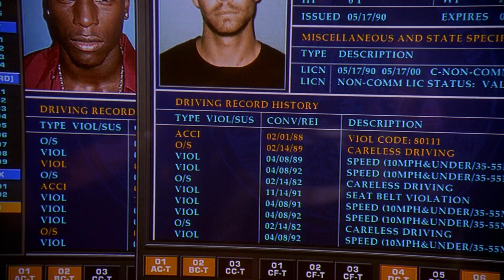2 Fast 2 Furious (Paul Walker) | Brian O'Conner Races For A New Job | Extended Preview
Own it Now on Digital, 4K Ultra HD, Blu-ray & DVD

The adrenaline-fueled thrill ride that began with The Fast and the Furious takes an explosive new turn in 2 Fast 2 Furious! It's the nitro-fueled answer to the question: how fast do you like it? Now an ex-cop on the run, Brian O'Connor (Paul Walker) hooks into outlaw street-racing. When the Feds strong-arm him back, O'Connor's no rules, win-or-die skills are unleashed against an international drug lord. With his velocity-addicted buddy (Tyrese) riding shotgun, and a drop-dead-gorgeous undercover agent (Eva Mendes) dialing up the heat, 2 Fast 2 Furious accelerates the action into a desperate race for survival, justice... and mind-blowing, jaw-dropping speed!